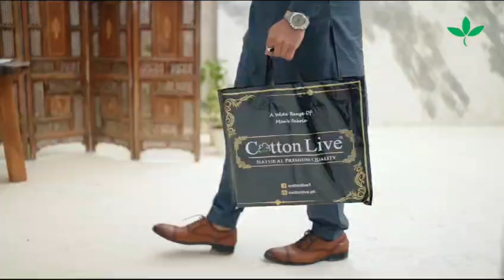INTRODUCING REFINED ELEGANCE BY COTTON LIVE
For online shopping contact our whatsapp numbers we will deliver at your doorstep.
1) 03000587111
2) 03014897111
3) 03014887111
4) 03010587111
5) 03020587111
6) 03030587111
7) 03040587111